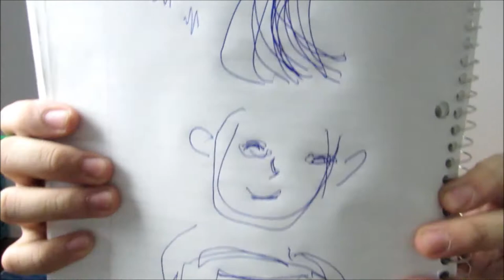Drawing youtubers | Ervin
so i can just say that im really good at drawing...  :D

I DO NOT OWNED THIS MUSIC